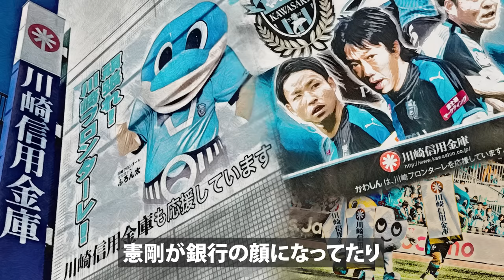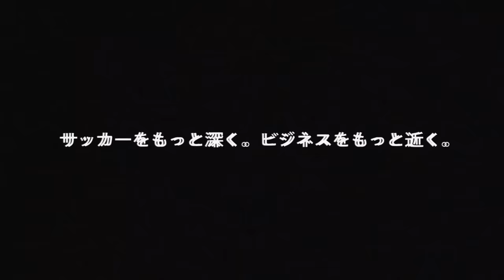【戦友】中村憲剛が川崎フロンターレ愛を語ります！♯1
中村憲剛と描く理想の監督像【オシム・岡田・ザック・風間・鬼木】♯3

川崎のレジェンドであり、代表時代のチームメイト、中村憲剛さんとの対談。

何かにつけて「ケンゴウ！」と、よくオシムさんに言われてたなー。
それだけ期待されていた証ですね。

こんなにダブルボランチでやりやすかった選手はいないかも。
一緒にプレーした時間は長く無いのに、お互いを理解し合っていた理由があるんです。

そんな話で盛り上がりました。

ファン、サポーター、チームメイト、監督、スタッフ、全てのサッカー関係者から本当に愛された選手。
中村憲剛のまだまだ続くサッカー人生「第二章」、みんなで応援しましょう！

◆対談ゲスト：
中村憲剛(Frontale Relations Organizer)